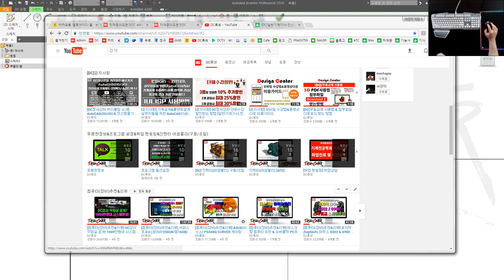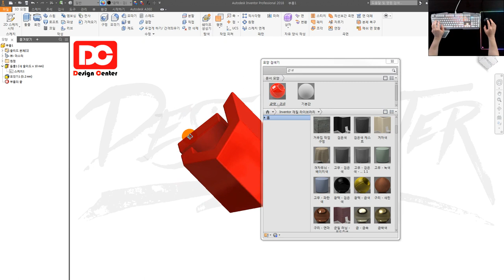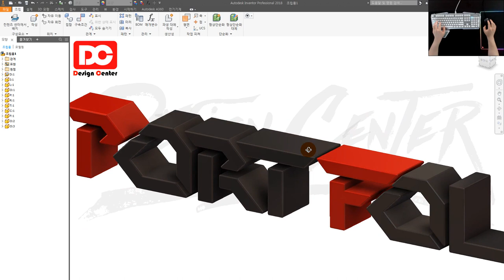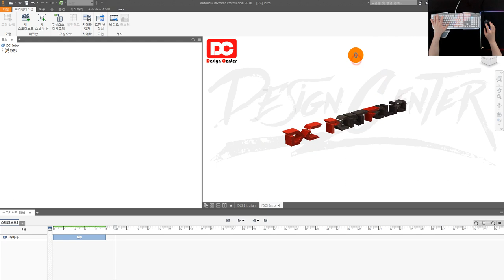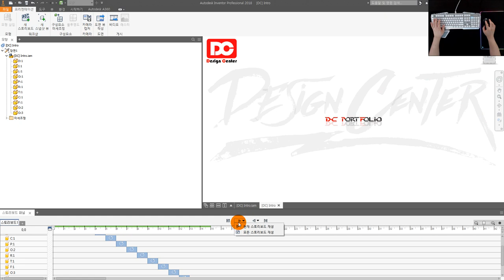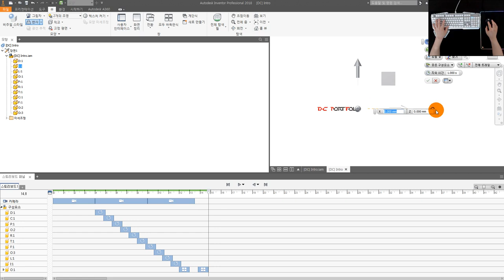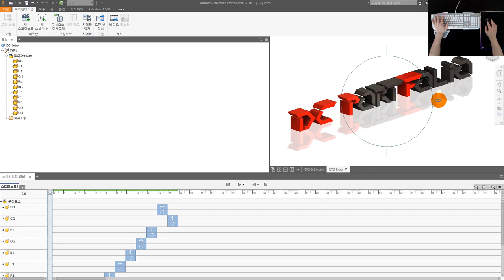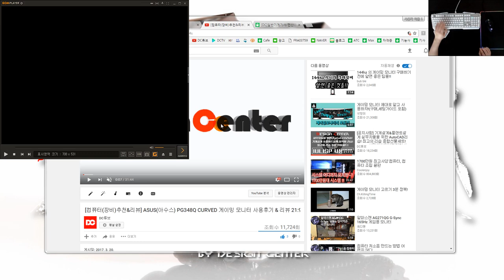[기계설계산업기사 실기] Intro(인트로) 영상제작 인벤터 강좌 (어셈블리&포트폴리오)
👨‍👩‍👦 단체 카톡방